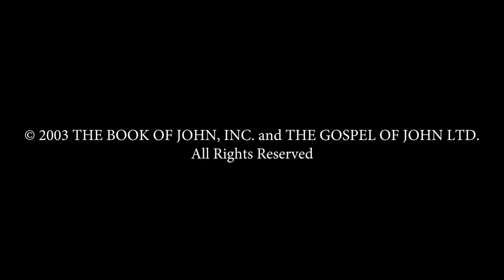Indonesia - YOHANES! JESUS IS LORD TO THE GLORY OF GOD OUR FATHER! Genesis To Revelation! HD(36)